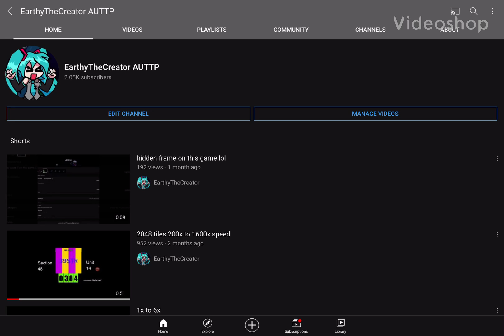Changed my name